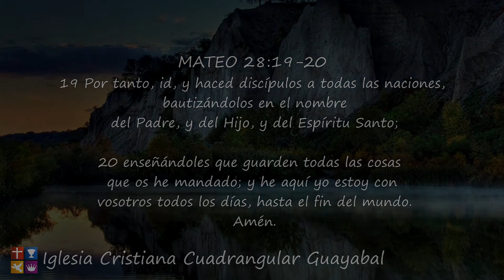Bautizos Iglesia Cristiana Cuadrangular Guayabal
Bautizos año 2016.

"Mi Todo" Hillsong En Español.